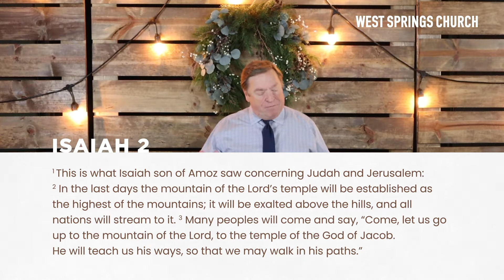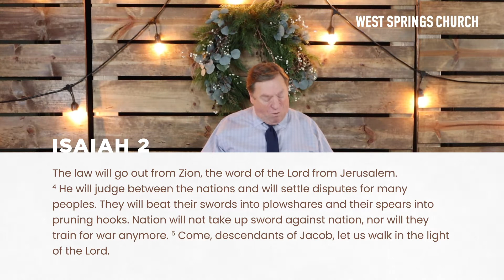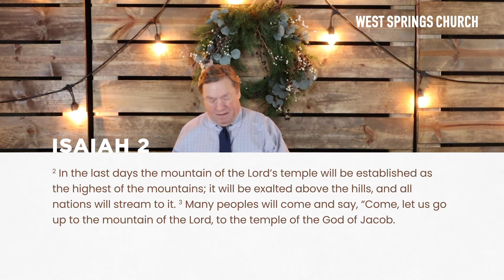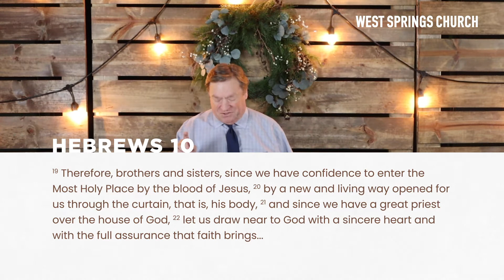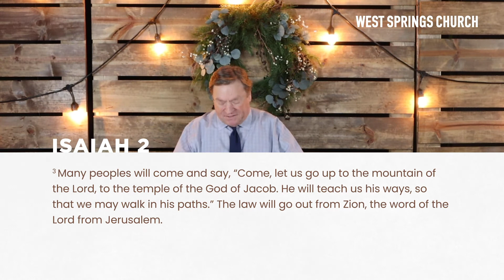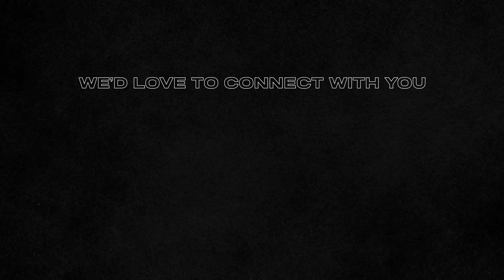Waiting In Hope: Part 3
This week's sermon, "Hope for Peace" is the third message in our advent series titled "Waiting In Hope". Pastor Tim breaks down current notions of peace while providing biblical examples of what the Bible describes as peace that surpasses all understanding.